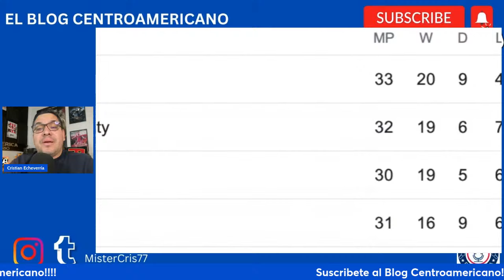OTRA JORNADA GENIAL DE NATHANIEL MENDEZ LAING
NATHANIEL MENDEZ LAING SE ACERCA AL ASCENSO EN INGLATERRA, ¿QUE LE FALTA PARA SUBIR DE DIVISION?